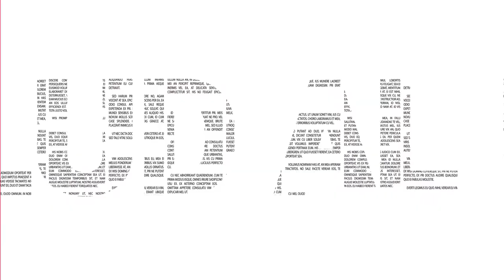🏥SaludAlDía | El Dr. Joshua Culcay | recomendaciones al ir a sufragar este 11 de abril del 2021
🏥SaludAlDía | El Dr. Joshua Culcay nos da recomendaciones importantes para tomar en cuenta al ir a sufragar este 11 de abril del 2021 en Ecuador.